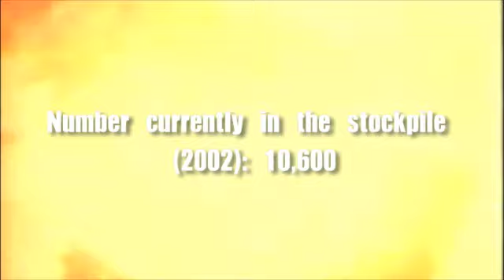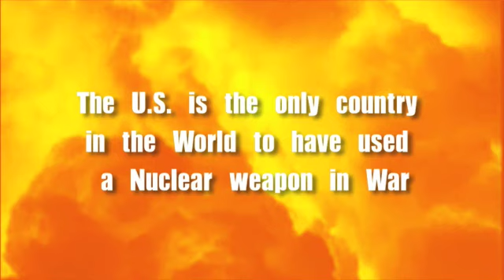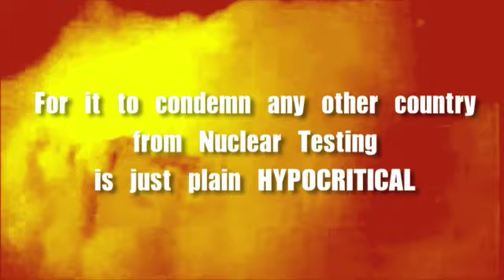North Korea Launches Nuclear Missile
North Korea launches nuclear missiles at hypocritical U.S. Government